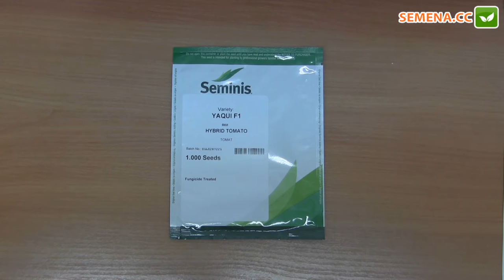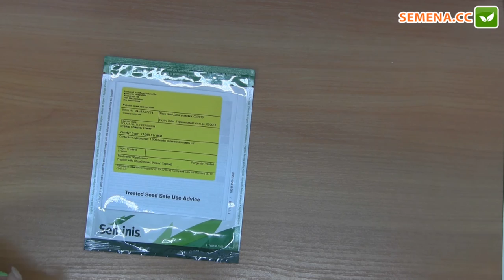Яки F1 томат (Seminis) Антифейк